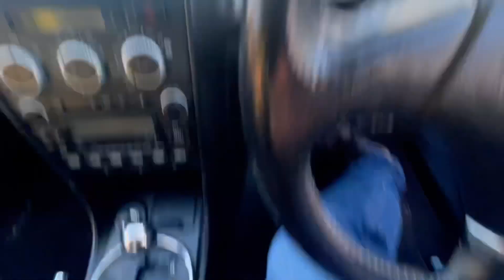PFM CARS | USED CAR DEALERS BASED IN NORTH LONDON | LEXUS IS200